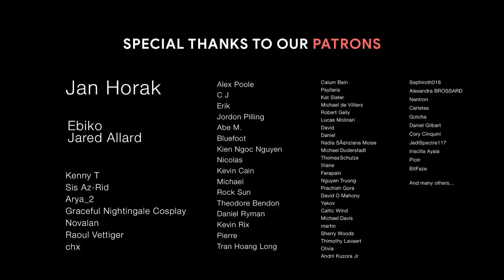Mozart, Beethoven, Bach, Chopin, Vivaldi | Classic Music Like You've Never Heard Before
The very best of classical music era in a playlist with the greatest composers of all time such as Mozart, Beethoven, Bach, Chopin, Vivaldi, ... but in Epic Trailer style. Enjoy it!!!

Tracklist:
00:15 Adagio in G Cyberpunk Version
02:15 Habanera
04:19 Waltz Cis-moll
06:14 Gymnopedie No 1
08:45 Piano Concerto No 1
10:08 Bolero
12:09 Lacrimosa
13:52 Ode to Joy
15:46 Ride of the Valkyries
19:03 Swan Lake
21:43 Rhapsody on Theme of Paganini
23:38 Prelude Cis-moll